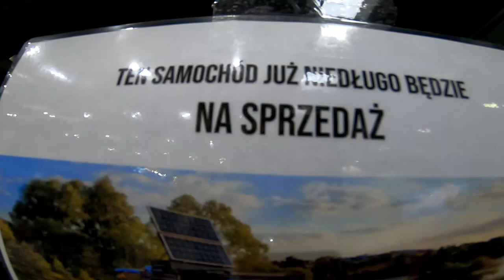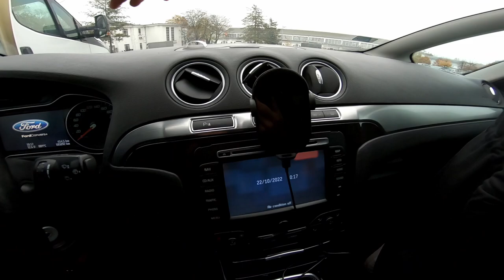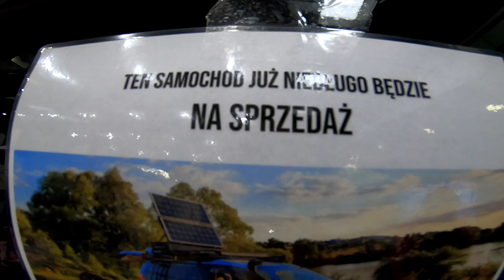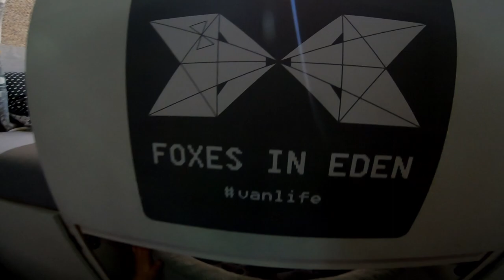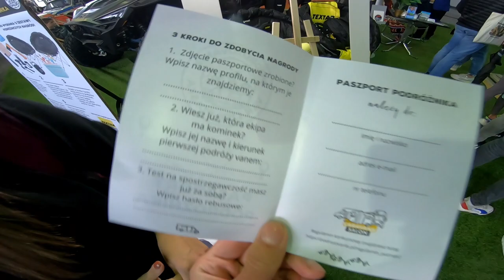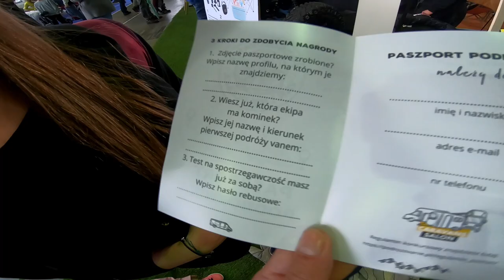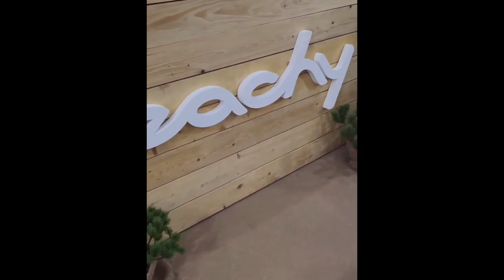Jedziemy na Caravans Salon!! Spotkanie z Busem przez Świat, Podróżovanie, Foxes in Eden!!! (#25)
Witajcie,
w tym vlogu wyruszamy w kierunku Poznania. Jedziemy na Caravans Salon 2022. Zwiedzamy hale targowe, gdzie oglądamy nowe przyczepy, kampery, kampervany.
Słuchamy prelekcji Busem przez Świat, Foxes in Eden i Podróżovanie.
Odwiedzamy także halę retro, gdzie znajdujemy przyczepy i kampery, które już wiele widziały w swoim podróżniczym życiu.

Data nagrania vloga: 22 października 2022